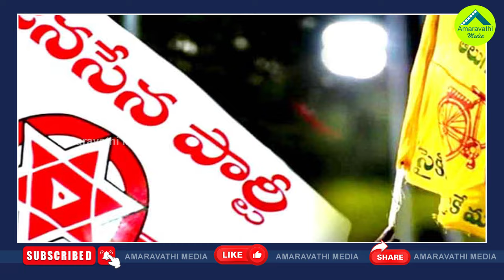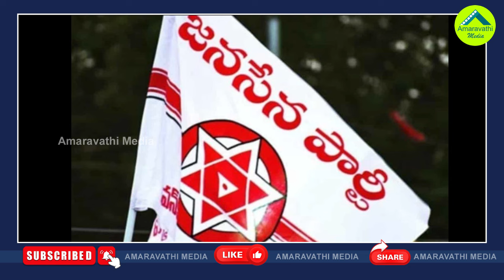పవన్ చెప్పిన ఆ మాటతో టీడీపీలో రచ్చ| Pawan End The Ticket Announcement Game Started By Chandrababu